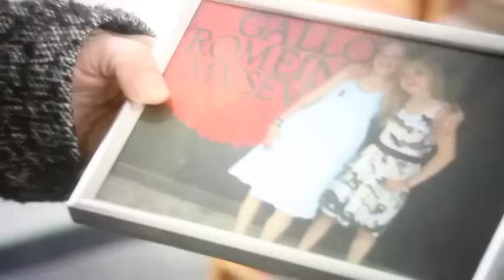Buurtpolitie seizoen 5 aflevering 37 deel 2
Floor en Obi krijgen een melding van een tv in brand ter plaatsen valt het wel mee blijft er geen tv brand te zijn.